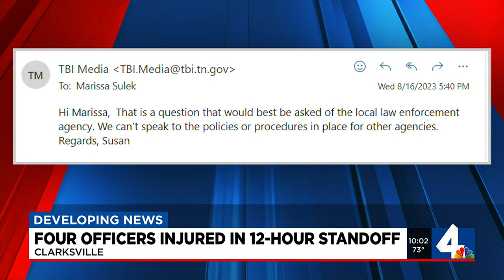4 officers injured in 12-hour standoff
The two brothers who started a standoff when officers attempted to serve an arrest warrant were killed in an exchange of gunfire.